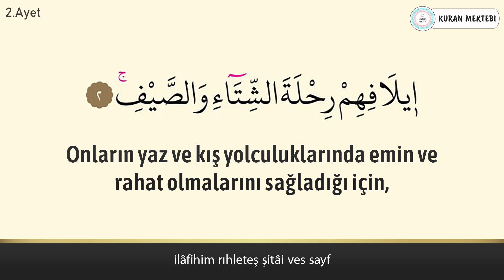Kureyş suresi anlamı dinle Ahmed Saud (Kureyş suresi arapça yazılışı okunuşu ve meali)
Kureyş suresi Ahmed Saud videomuzda kureyş suresi dinleyerek, kureyş suresi arapça ve türkçe meali okuyarak, kureyş suresi meali ve, kureyş suresi anlamını ayrıca, kureyş suresi arapça okunuşu ile birlikte, kureyş suresi arapça yazılışı öğrenebilir, kureyş suresi türkçe meali ve, kureyş suresi türkçe okunuşu takip edebilir, ayrıca kureyş suresi tekrar ederek, kureyş suresi ezberle ve, kureyş suresi anlamı ezberleme yapabilirsiniz,kureyş suresi tefsiri ile birlikte, kureyş suresi fazileti videolarımız mevcut değildir, kureyş suresi yazılışı türkçe şeklinde, kureyş suresi alt yazılı olarak videomuzda bulabilirsiniz, kureyş suresi türkçe anlamı için yine videomuzdan faydalanabilirsiniz.Ayrıca kureyş suresi hızlı okuma veya kureyş suresi yavaş okuma için videonun sağ alt kısmında bulunan ayarlardan çalma hızını değiştirebilirsiniz. kureyş suresi anlamı ve okunuşunu ayrıca, kureyş suresi duası okuyun. kureyş suresi faydaları hakkında, kureyş suresi latince okunuşu yanında, kureyş suresi latince yazılışı yapabilirsiniz, kureyş suresi kabe imamı hocalardan, kureyş suresi makamlı okunuşu dinleyin. kureyş suresi nasıl okunur diyorsanız ve kureyş suresi manasını öğrenmek için, kureyş suresi resimli olarak, kureyş suresi tecvidli dinleyin ve aynı zamanda kureyş, suresi talimli okuyun. Ayrıca kureyş suresi yazılışı ve okunuşunu bu videomuzda, kureyş suresi yazılışı ve anlamını yine, kureyş suresi hakkında bilgi alarak, kureyş suresi kolay okunuşunu dinleyin. Ayrıca kureyş suresi mekke imamı olan, kureyş suresi güzel okumayı öğrenin, kureyş suresi reklamsız dinleyin. kureyş suresi ne için okunur ile, kureyş suresi öğrenmek istiyorsanız, kureyş suresi sesli okunuşunu buradan, kureyş suresi okunuşu türkçe ve yanında, kureyş suresi okunuşu arapça dinleyerek, kureyş suresi yavaş okunuşu ayrıca yine, kureyş suresi hızlı okunuşu yapın. kureyş suresi okumanın fazileti yada, kureyş suresi latin harflerle okunuş şeklini, kureyş suresi uyumayan bebeğe ile, kureyş suresi youtube videosundan, kureyş suresi ok takipli olmadan, kureyş suresi sayfa olarak, kureyş suresi anlamı türkçe dinleyerek, kureyş suresi bize ne anlatıyor öğrenin, kureyş suresi bebek ve kureyş suresi çocuk için dinlemeyi, kureyş suresi uyku için dinlenen, kureyş suresi en güzel okuyan hocadan, kureyş suresi latin harfli olarak, kureyş suresi makamlı şekilde, kureyş suresi en kolay oku. kureyş suresi sözleri bu videomuzda, kureyş suresi kelime meali şeklinde, kureyş suresi latincesi olarak, kureyş suresi kırık meal dinleyerek, kureyş suresi kaçıncı sayfada öğrenebilirsiniz. kureyş suresi bebekler için olanı, kureyş suresi indir yada kureyş suresi diyanet mealini kanalımızda, kureyş suresi tecvitli yada kureyş suresi takipli dinleyin.